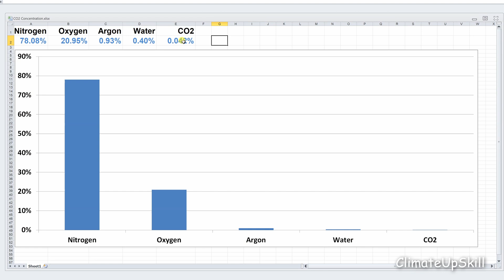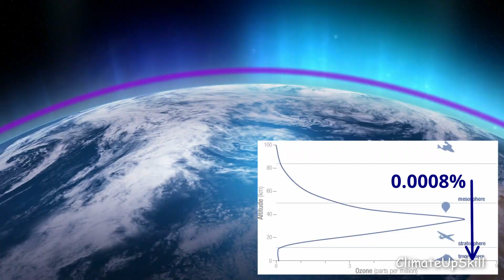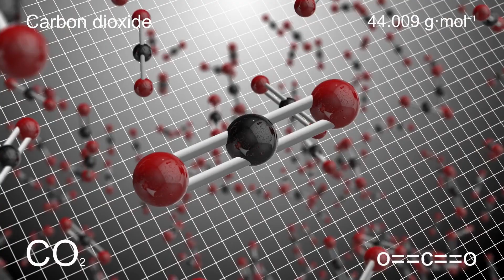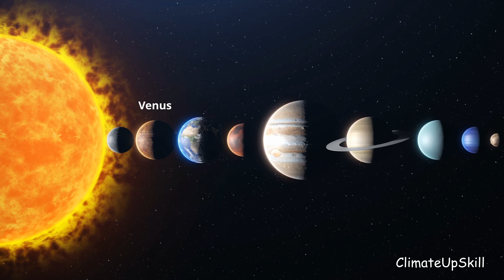CO2 Is only 0.042% of the Atmosphere!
How can it possibly affect climate change?
That is the trillion dollar question!